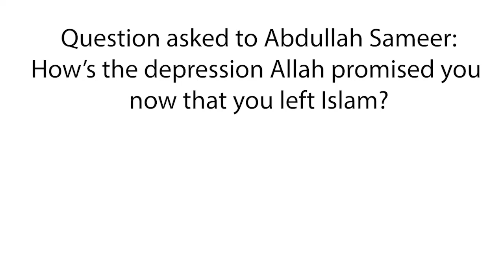The promise of depression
I was asked a question by a Muslim who said that I would be depressed because of leaving Islam.